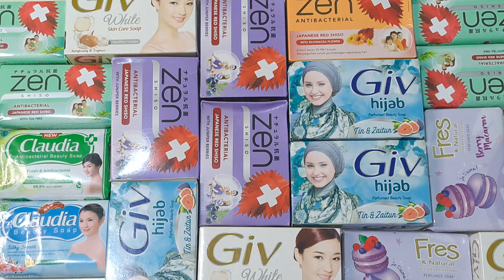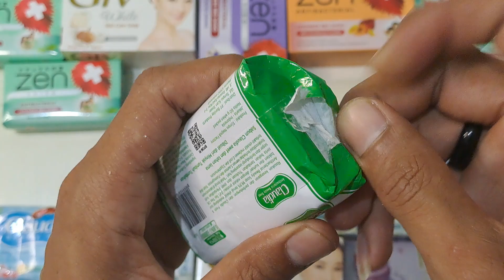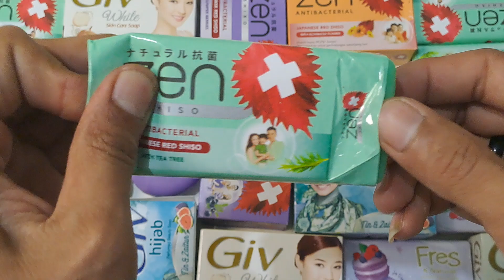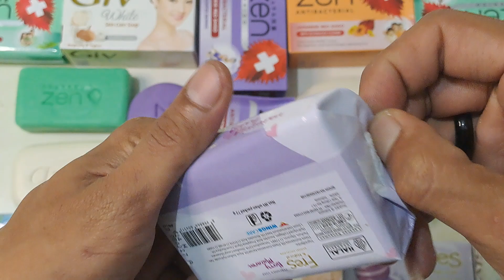Soap Compilation Satisfying ☆ ASMR Soap cutting ☆ Soap Carving ☆ Crushing Soap ☆ Soap Review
• Images and videos exclusive to the SOAP FANTASTIC ASMR
• All sounds in the SOAP FANTASTIC ASMR channel are copyrighted.

Soap Compilation Satisfying,
ASMR Soap cutting,
Soap Carving,
Crushing Soap,
Cutting Soap,
Soap Review,
ASMR, SOAP COMPILATION SATISFYING
asmr soap,
satisfying video,
asmr no talking,
soapcutting,
notalkingasmr,
softsoapcutting,
soap cutting,
cutting soap,
soap crushing,
crushing soap,
soap cubes,
cubes soap,
asmr soap haul,
soap cubes cutting,
cortando jabon,
soap cubes asmr,
Relaxing sounds of soaking soap,
soap 石鹸 asmr,
amazing soapy asmr,
amazing asmr,
резка мыла,
хруст мыла,
cutting soapsoap crushingcrushing soap,
kolesya колеся asmr soap,
soap kolesya asmr,
мыло колеся асмр,
резка мыла,
cutting dry soap,
soothing carving soap,
Asmr soap with foam and glitter,
Crushing crunchy,
Cutting soap cubes,
Clay cracking,
Peeling off the film,
Soap crushing boxes with foam,
ASMR soap video
ASMR Crushing soap boxes with starch,
Splitting gypsum and cutting soap cubes,
Guess the colour,
ASMR soap boxes with colored foam,
Clay cracking,
Cutting soap cubes,
ASMR Peeling off the film,
Crushing soap boxes with starch and foam,
Soap tubes 💙 Help you sleep 😴
Very satisfying ASMR video,
Crushing soap boxes with Foam and starch,
ASMR International SOAP HAUL OPENING SOUND ASMR,
ASMR WORLD'S LARGEST SOAP HAUL - OPENING ASMR,
ASMR Assorted Soaps Opening (mostly) International Soap Haul,
BABY SOAP SET,
15 ДЕТСКИХ МЫЛ,
15 WHITE SOAP,
Сет белого мыла
Compilation set,
Crushing soap,
Cutting soap cubes,
FOAM GLITTER STARCH,
200 soap cubes,
long video 2 hours of cutting soap cubes,
ASMR horizontal cutting of dry soap,
ASMR cutting dry old soap,
ASMR cutting dry soap on the table,
ASMR cutting glycerin crispy soap | Video for sleeping,
100 soaps ASMR cutting dry soap long video,
ASMR baking soda,
ASMR baking soda new color,
SOAKED SOAP | MUSHY SOAP,
KOREA SOAP SETS,
ASMR Carving soap cubes and diamonds,
Soothing cutting soap,
ASMR Carving soap diamonds and dry soap,
ASMR Soap Cutting soap cubes & diamonds,
Carving dry soap,
Relaxing sounds,
Soothing cutting soap,
ASMR Soap cutting | Soap Carving |Резка мыла | ASMR,
Clay cracking ASMR SOAP Cutting cubes,
Soap boxes with starch and foam,
Soap Cutting cubes,
Hand crush soap stripes,
Crushing soap stripes,
Soap boxes with foam,
Soap Carving ASMR ! Relaxing Sounds ! Satisfying ASMR Video,
Cutting Dry Soap ASMR ( No Talking ),
Soap opening HAUL,
Unpacking soap,
Распаковка мыла,
АСМР мыла,Satisfying Video
1 Hour Soap ASMR,
Only Cutting Cubes,
Compilation Soap Cutting,